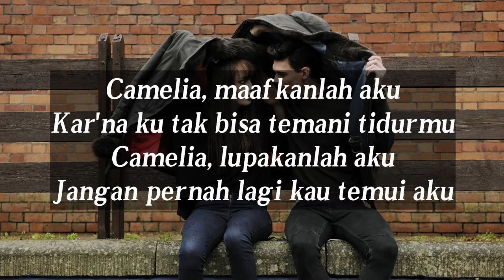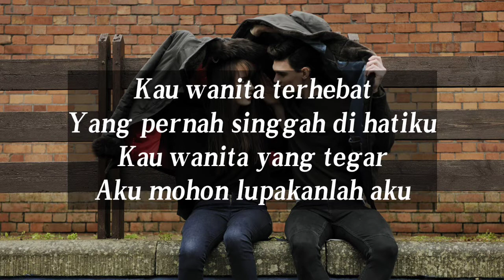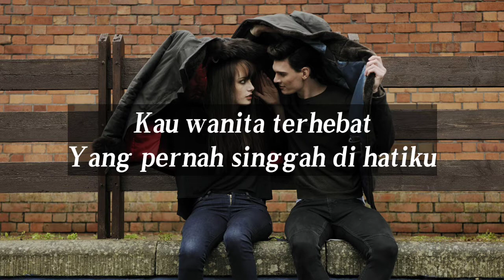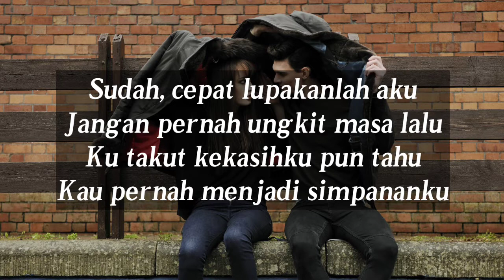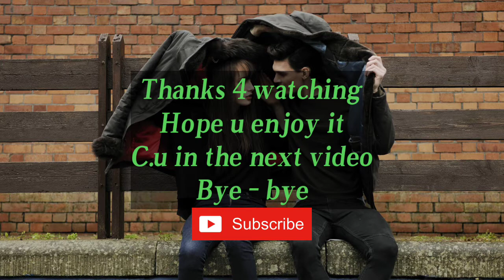Camelia-Irwansyah|Cover Andre Mastijan (Liriks)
Camelia-Irwansyah|Cover Andre Mastijan (Lyric)